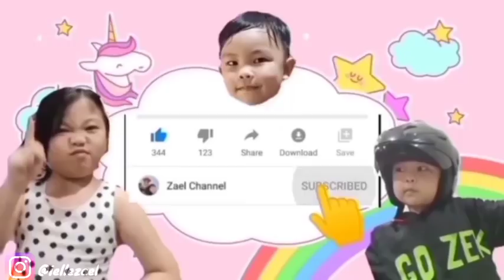MARAH Banget !!! Mengapa Kita RIBUT ??!! GAME Di Balik Pintu !! Zael & Cici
Buat yang mau komunikasi sama Zael Dan Cici, bisa lewat IG ya :D 👇👇@iellezael